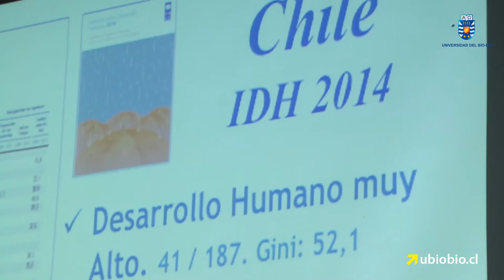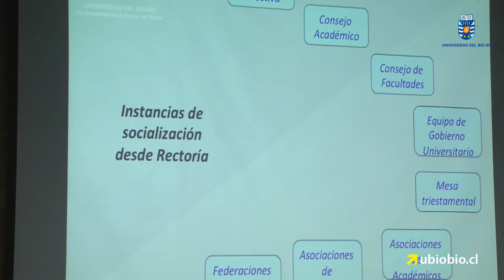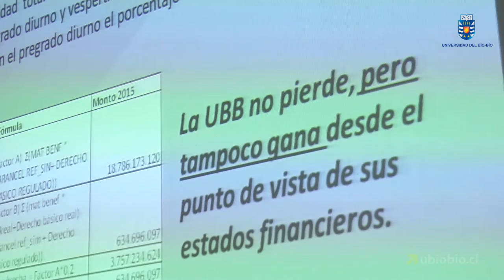La Universidad del Bío-Bío y la gratuidad: Impacto y desafíos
Nos aproximaremos a la tarea con respeto a los demás, concentrándonos en lo que se apruebe e informando y orientando con calidad y certeza a nuestros alumnos y postulantes, sentenció el Rector de la UBB.